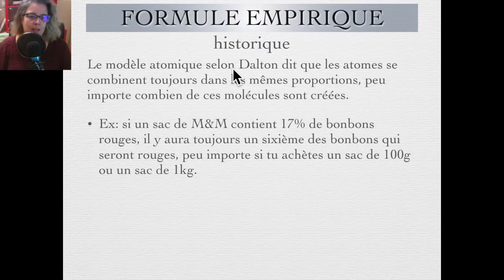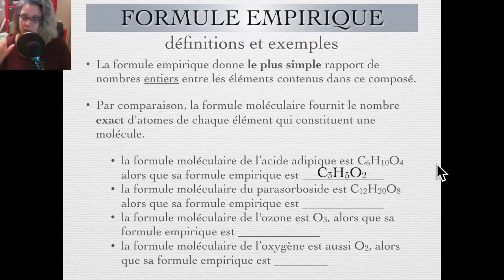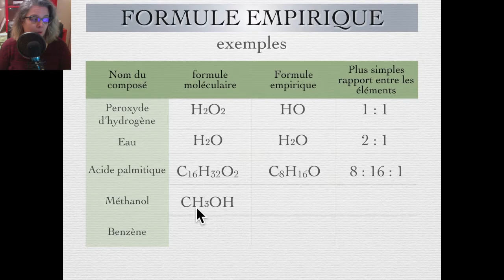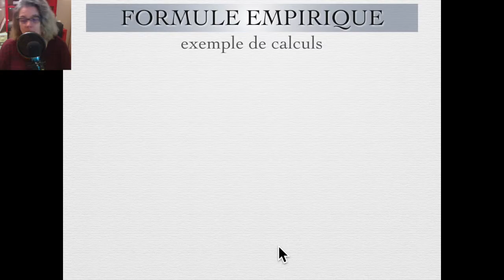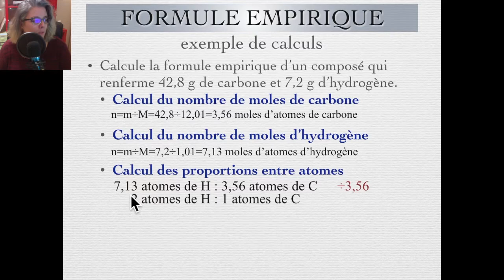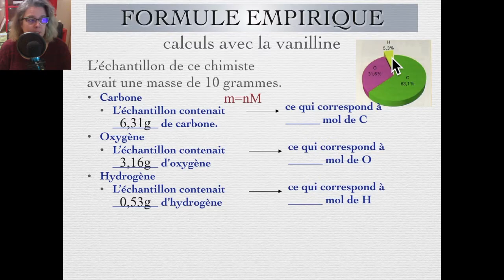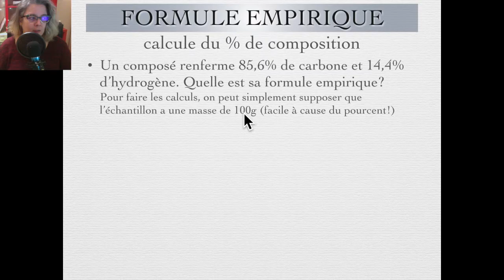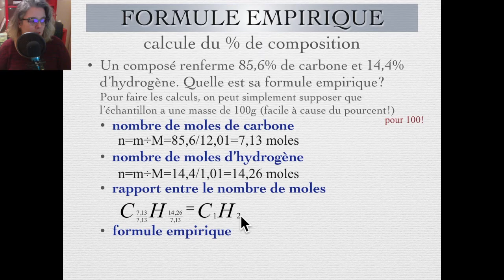CHIMIE 11 - La formule empirique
Troisième vidéo d'une série de cinq sur les mesures en chimie

En fait, les trois dernières vidéos sont tirées du même cours mais séparé en trois sections pour simplifier l'écoute des vidéos.

Celle-ci explique ce qu'est une formule empirique et comment la déterminer à partir du pourcentage de composition massique.